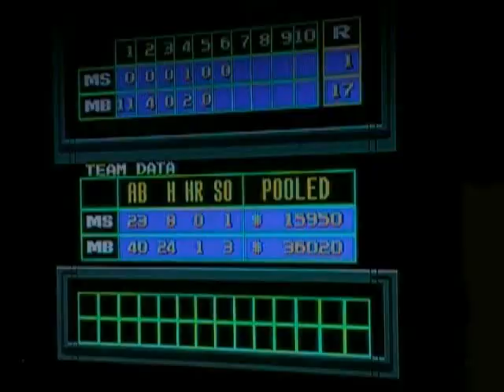Episode 1: 2020 Super Baseball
The first attempt at critiquing the SNES classic, 2020 Super Baseball from the Greatest System Ever team. Leave any requests as far as what games we should review, FUCK THE ALPHABET.